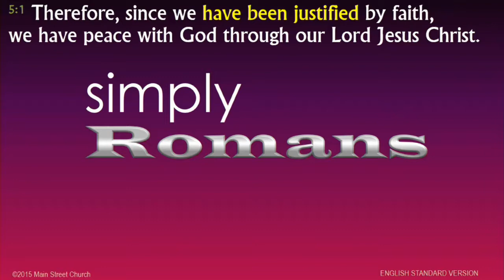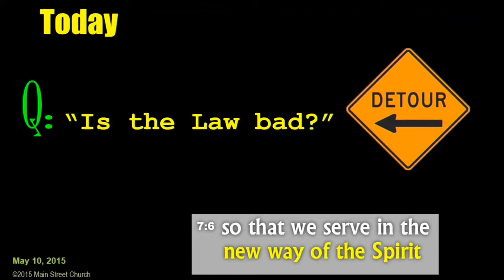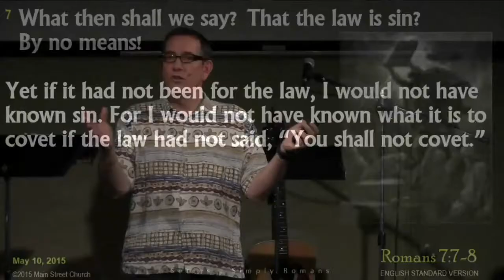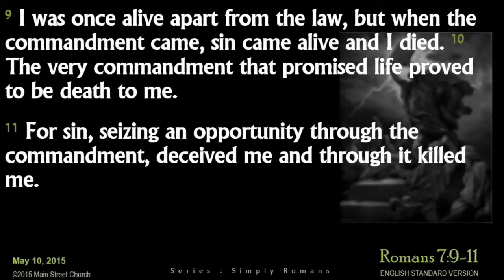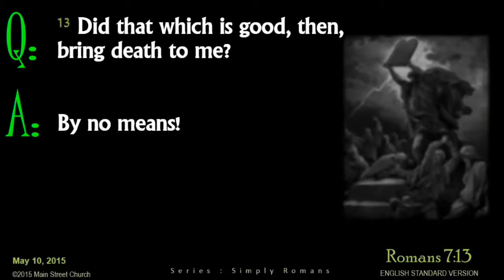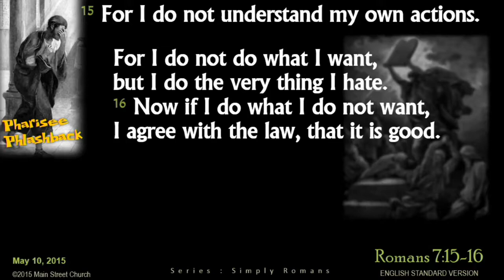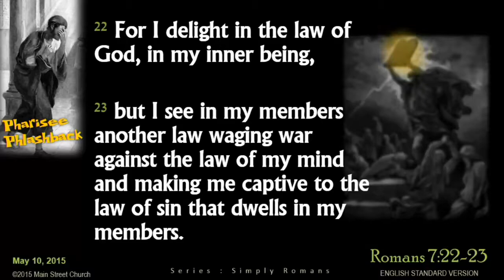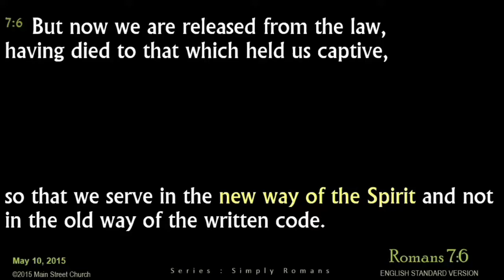Sermon 719 (10 May 2015)